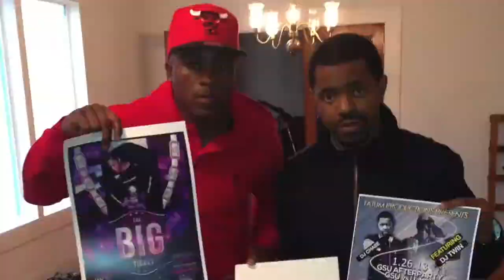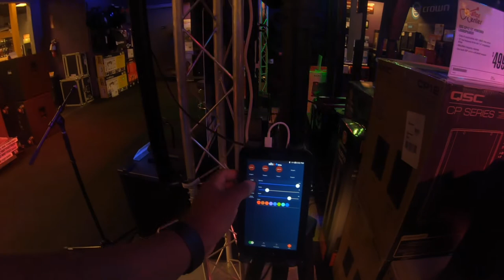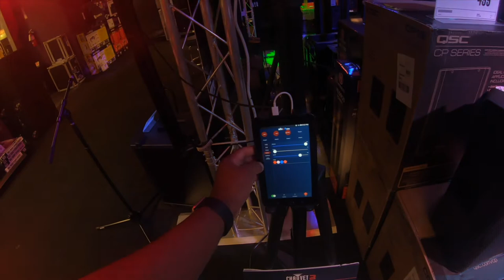Downtown Dallas Getting Ratchet | Deep Ellum Vlog #7 | Trip To Guitar Center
Dallas Vlog Night life and Guitar Center Run And Deep Ellum Vlog

(( FOLLOW ME))